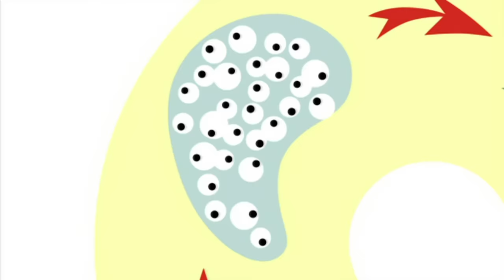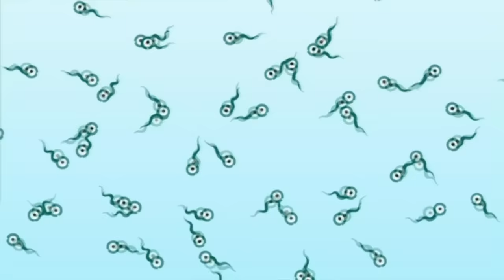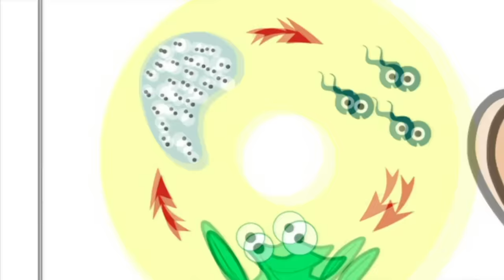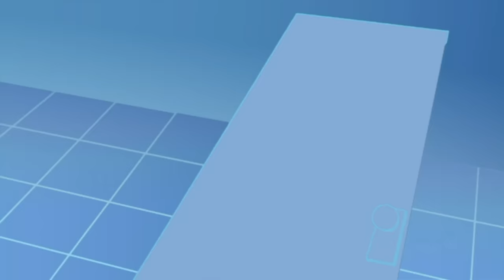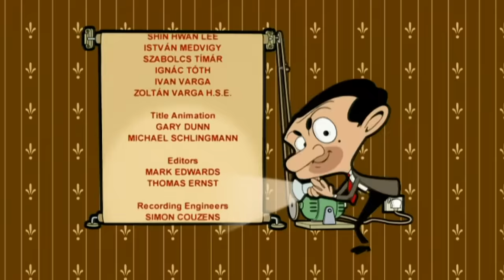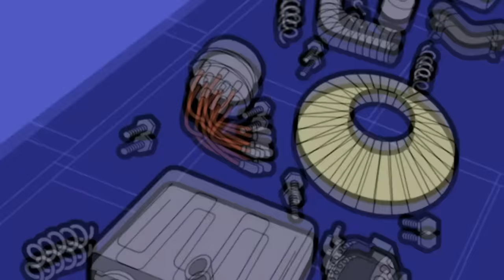Cuidar de la realeza | Mr Bean Animado | Episodios Completos | Viva Mr Bean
¡Mr. Bean redecora su casa e invita a los turistas a conocer a la 'reina'!

Bienvenido al canal oficial de Mr Bean España. Aquí encontrarás todos tus momentos favoritos de la serie clásica ""Mr Bean"" con Rowan Atkinson y sus nuevas aventuras animadas.